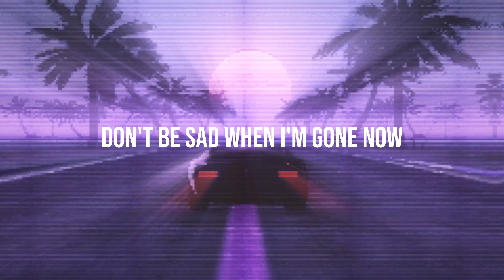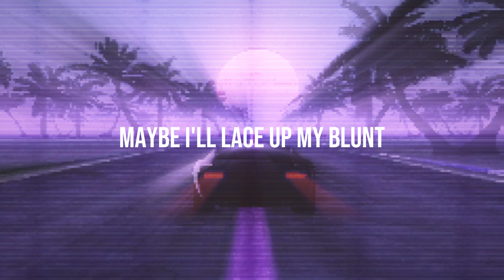idkbutitsfine (Official Lyric Visualizer)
idkbutitsfine · WhoKilledKira & D-STRUCT

Produced By
Yung $loth